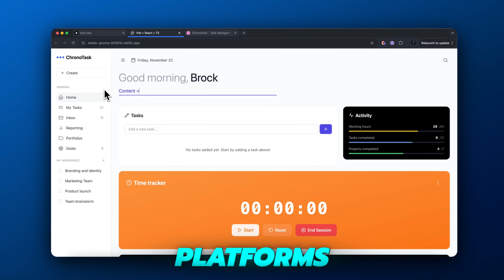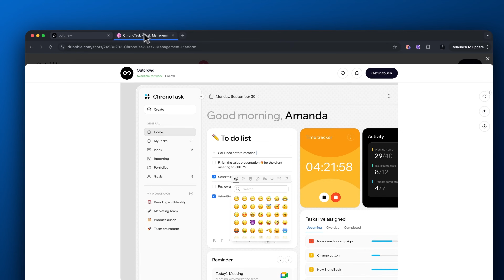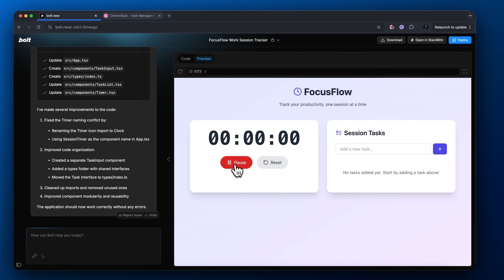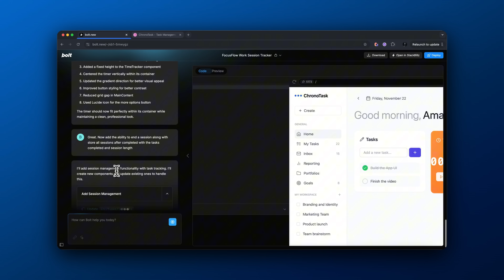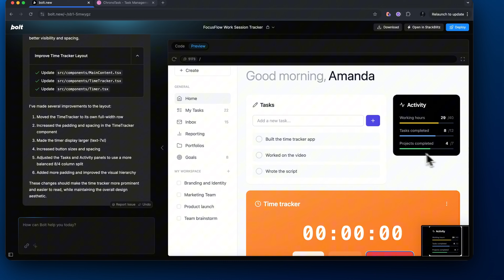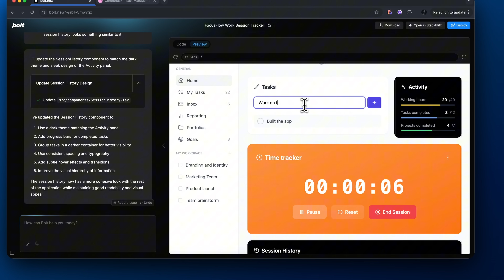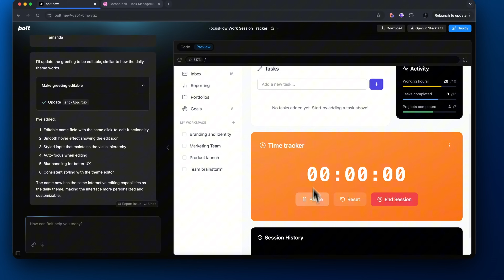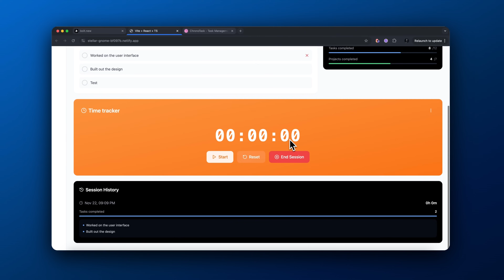How to Build PERFECT Looking Apps With Bolt.new (Easy Hack)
In this video I show you a Bolt.new hack to make the best possible user interfaces for your apps. No coding required.

One of the biggest hurdles when using Bolt.new is to perfect the UI to your liking and this hack fixes that problem.